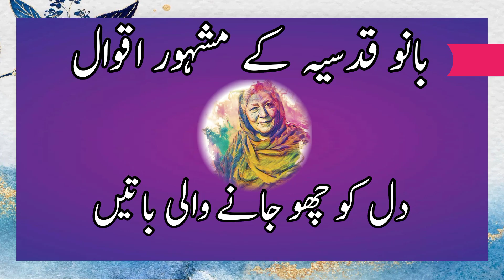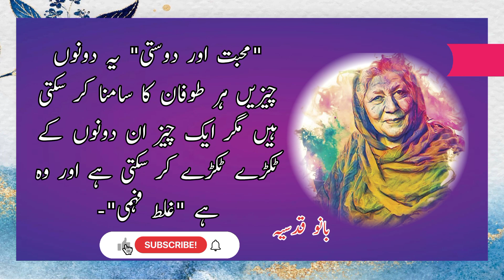Bano Qudsia Quotes ~ Bano Qudsia ki Baat/Batain ~ Deep Urdu Quotes ~ Urdu Words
Bano Qudsia Deep Lines ~ True Golden Quotes ~ Best Urdu Words
Motivation Quotes
Motivation Quotes 4u
Beautiful Urdu Quotes Golden words of Bano Qudsia ~ Best Viral Urdu Words

Bano Qudsia: Exploring the Legacy of a Literary Icon

Introduction
Bano Qudsia, a name that resonates with literary enthusiasts around the world, is regarded as one of the most prominent Urdu fiction writers of the 20th century. With her profound storytelling abilities and thought-provoking narratives, she captivated readers and left an indelible mark on the world of literature. In this article, we will delve into the life, works, and enduring legacy of Bano Qudsia, exploring the themes that permeated her writings and the impact she had on Urdu literature.

Section 1: Life and Background
Bano Qudsia was born on November 28, 1928, in Ferozpur, Punjab, British India. She hailed from a well-educated family and grew up in an environment that nurtured her love for literature. Bano Qudsia received her early education in Lahore and went on to complete her Master's degree in Urdu from Government College, Lahore.

Literary Journey and Notable Works
Bano Qudsia began her literary career as a playwright, showcasing her talent through various radio plays. However, it was her transition to novel writing that truly brought her widespread recognition. Her debut novel, "Raja Gidh" (The Vulture King), published in 1981, became an instant sensation. The novel explored the themes of love, spirituality, and the human quest for meaning, presenting a gripping tale that resonated with readers.

Following the success of "Raja Gidh," Bano Qudsia continued to produce notable works, including "Amar Bail" (Mistletoe), "Hawwa Ki Beti" (Eve's Daughter), and "Dastan-e-Mujahid" (The Saga of a Warrior). Her works were characterized by their deep exploration of human emotions, spirituality, and the complexities of relationships. Bano Qudsia's writing style was often described as lyrical, poetic, and deeply introspective, which further added to the appeal of her novels.

Themes in Bano Qudsia's Works
Bano Qudsia's writings encompassed a wide range of themes, delving into the intricacies of human emotions and the spiritual dimension of life. Love, spirituality, existentialism, and the struggles of individuals caught in the web of societal norms were recurrent motifs in her works. Through her narratives, she explored the conflicts between tradition and modernity, the fragility of human relationships, and the yearning for a higher purpose.

Impact and Recognition
Bano Qudsia's contributions to Urdu literature earned her widespread recognition and numerous accolades. Her profound understanding of the human psyche and her ability to delve into the depths of complex emotions resonated with readers of all generations. She was known for her bold and unconventional approach, fearlessly tackling taboo subjects and challenging societal norms.

Her works continue to be celebrated and studied in universities and literary circles. Bano Qudsia's influence on subsequent generations of writers and her enduring legacy are testaments to her literary prowess. Her novels have been translated into several languages, allowing a broader audience to appreciate her literary genius.

Conclusion
Bano Qudsia, with her unparalleled storytelling and profound insights into the human condition, left an indelible mark on the world of literature. Her ability to craft narratives that resonated with readers and her exploration of universal themes ensured her enduring legacy. Bano Qudsia's works continue to inspire and captivate readers, cementing her position as a literary icon in Urdu literature. Her contributions will forever be cherished, serving as a reminder of the power of words and the impact a writer can have on society.

In conclusion, Bano Qudsia's literary journey serves as an inspiration to aspiring writers, reminding us of the transformative power of storytelling and the profound influence a single individual can have on an entire literary landscape.

bano qudsia,
bano qudsia quotes in urdu,quotes,
bano qudsia love quotes,
bano qudsiya quotes about love,bano qudsia quotes images,bano qudsia quotes about life,bano qudsiya quotes in urdu, bano qudsia interview,
bano qudsiya quotes in urdu and hindi,
motivational quotes,
bano qudsiya quotes about relationship,
urdu quotes,
inspirational quotes, bano qudsia and ashfaq ahmed quotes,best quotes,
love quotes